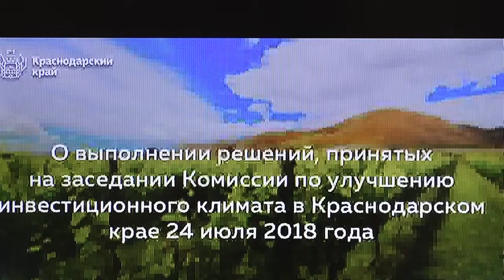Краевые власти помогают решить вопрос с энергоснабжением новых анапских отелей